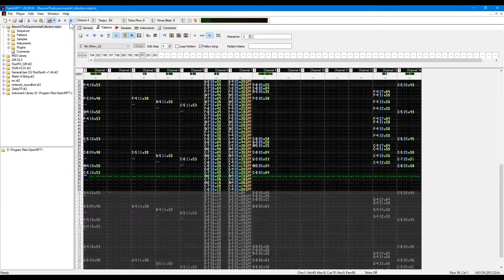Track #4 | The Experimental Collection (v2)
A slower track full of sweet melody

⚫─═─Samples Used─═─⚫

⚫─═─My Links─═─⚫

Listen on SoundCloud » Even-- wait... What even is soundcloud?